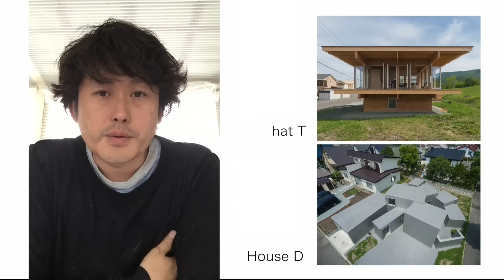新建築住宅特集2015年9月号 五十嵐淳「hat H」「House D」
新建築住宅特集2015年9月号
五十嵐淳建築設計事務所「hat H」「House D」

掲載誌面はこちら（新建築データ）からもご覧いただけます！

Facebookでは動画紹介，建築に関係した情報，新刊情報の投稿をしています！